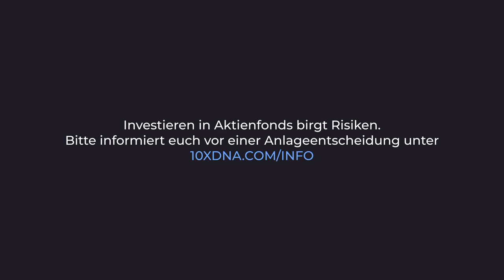Interview mit Carbios CEO | On Our Portfolio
PET ist einer der meistgenutzten Plastiksorten der Welt und findet u.a. Verwendung in Verpackungen und Kleidung. Leider wird heute nur ein kleiner Anteil des anfallenden Plastikmülls recycelt, der Rest wird verbrannt, landet ungenutzt auf Müllkippen oder schlimmstenfalls sogar im Meer. Das zu ändern ist eine der Hauptherausforderungen auf dem Weg zu einer nachhaltigen Zukunft.

Das 10xDNA-Portfolio-Unternehmen Carbios hat eine neuartige enzymbasierte Technologie entwickelt, die aus unserer Sicht großes Potential hat Teil einer nachhaltigen Plastikwirtschaft zu werden. Wir sprechen mit Carbios’ CEO, Emmanuel Ladent, darüber, wie die Technologie funktioniert, welche Vor- und Nachteile sie hat und wie Carbios plant sie großflächig auszurollen.

Dies ist keine Anlageempfehlung. Bitte informiert Euch vor einer Anlageentscheidung zu den Risiken und beachtet auch unsere Offenlegungen